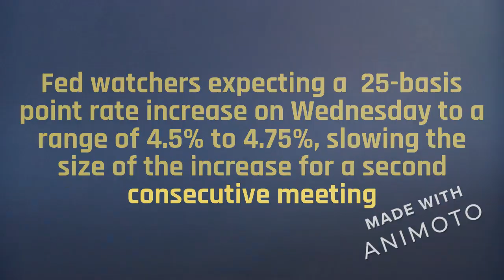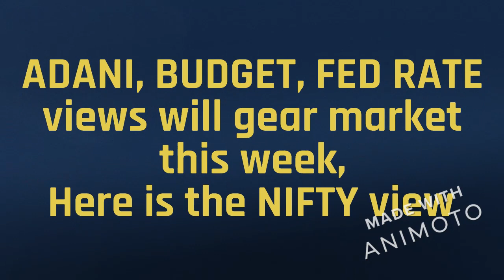What to watch for the week Jan 30 to Feb 3